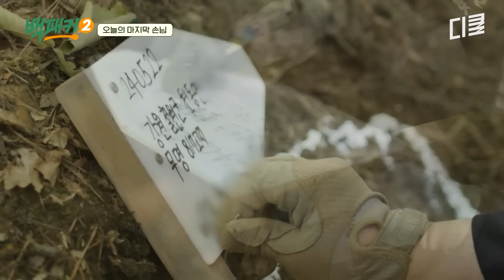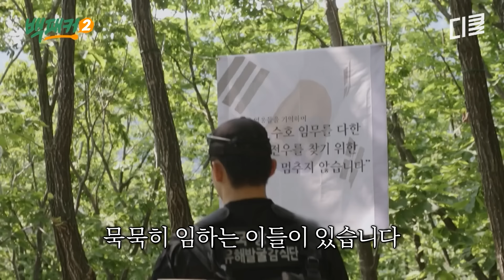[백패커2] 안갯속에 가려진 민간인 출입 금지구역🌫️ 최전방에서 유해 발굴 작업을 하는 장병들을 위해 출장 간 백패커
어제 한 방송, 빠르게 배송해드립니다!